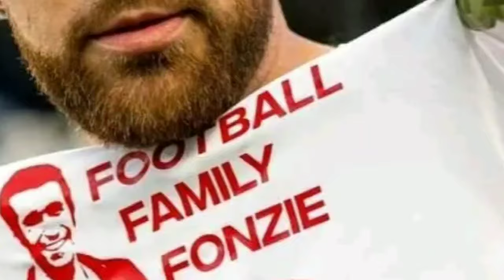Travis mother made a very tough decision to disown travis for choosing taylor over his own mother